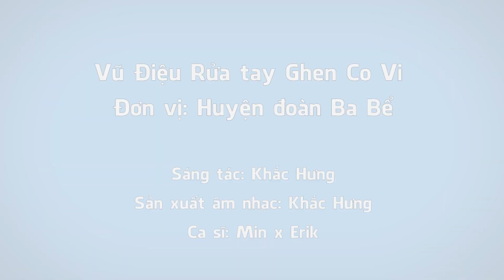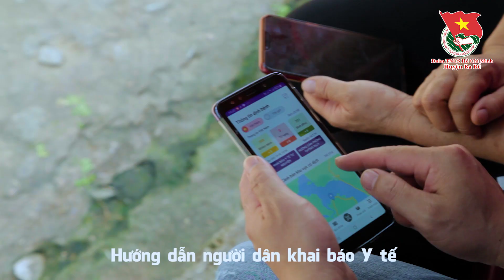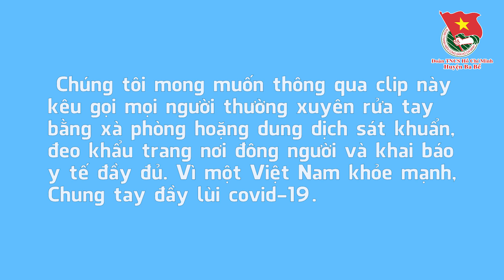VŨ ĐIỆU RỬA TAY - GHEN CÔ VY - ĐOÀN THANH NIÊN HUYỆN BA BỂ CHUNG TAY PHÒNG CHỐNG DỊCH COVID- 19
Thông qua clip chúng tôi mong muốn kêu gọi mọi người thường xuyên rửa tay bằng xà phòng hoặc dung dịch sát khuẩn, đeo khẩu trang đến nơi đông người và khai báo y tế.Vì một Việt Nam khỏe mạnh, chung tay đẩy lùi Covid_19
P/s: Mọi người cùng like và chia sẻ clip tuyên truyền nhé.
*** Bản quyền âm nhạc:
* Sáng tác: Khắc Hưng
* Sản xuất âm nhạc: Khắc Hưng
* Ca sĩ: Min x Erik